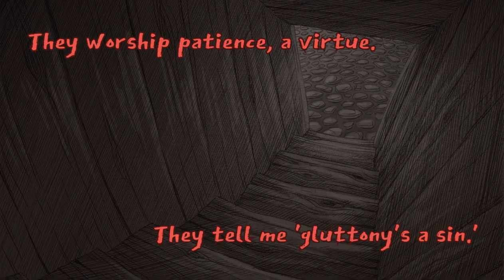SLAY THE PRINCESS AMV - BUTCHER VANITY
SLAY THE PRINCESS BY BLACK TABBY GAMES!! I DONT KNOW HOW TO WRITE DESCRIPTIONS MAN